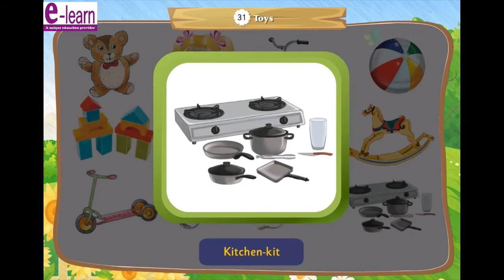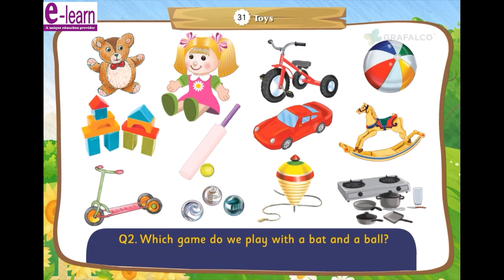TOYS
Chapter is specially made for pre-primary classes.it is made by e-learn the unique education provider. if you want more learning stuff for class nursery to 12 please
CHAPTER - BIRDS Chapter is specially made for pre-primary classes.it is made by e-learn the unique education provider. if you want more learning stuff for class nursery to 12 please